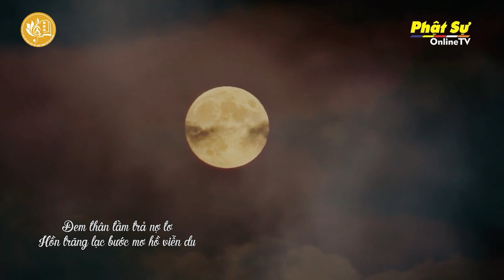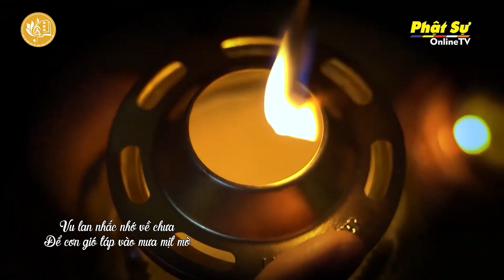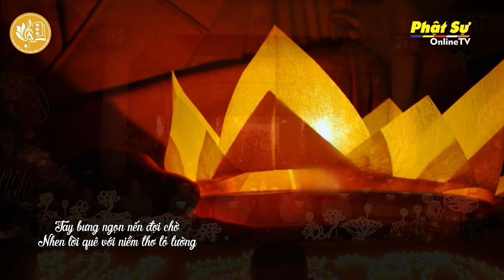Tác phẩm thi THƠ: TRONG MÀU MẮT SEN – Tác giả: Dương Văn Thắng – Diễn ngâm: NS. Nhật Quỳnh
TÁC PHẨM DỰ THI "VU LAN - VĂN HÓA TÌNH NGƯỜI" VỚI CHỦ ĐỀ "QUÊ HƯƠNG - ĐẠO PHÁP - TÌNH NGƯỜI"

Hãy bình chọn cho những tác phẩm mà bạn yêu thích nhất để có cơ hội nhận quà bất ngờ từ BẢO TRẦM